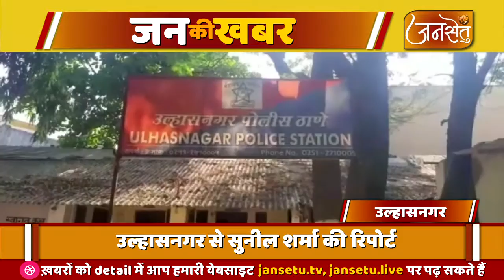मोटरसाईकल चोर को पुलिस ने किया गिरफ्तार,चार मोटारसाईकल ज़ब्त